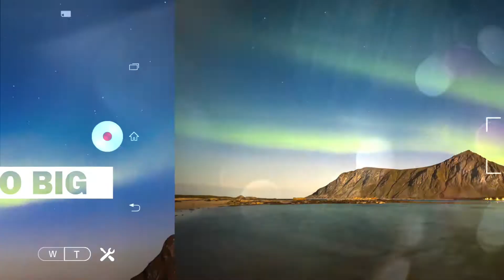[PHOTOGRAPHY SLIDESHOW] 30 seconds of NORWAY's LOFOTEN best and INSPIRATIONAL images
The Lofoten islands in Norway

- Hamnoy
- Hennigsvaer
- Ballstad
- Reine
- A